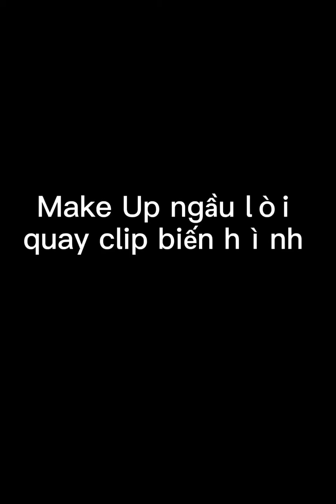TỔNG HỢP TIKTOK , 3 CÁCH MAKE UP BIẾN HÌNH CỰC ĐƠN GIẢN | SUNNY FUN TV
Mua Các sản phẩm HandMade của SUNNY FUN TV tại địa chỉ Shopee